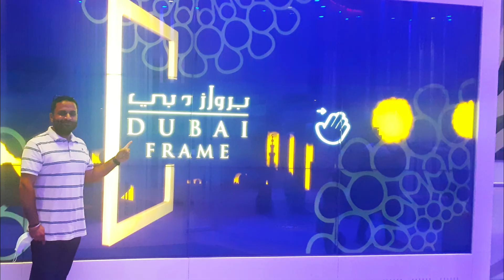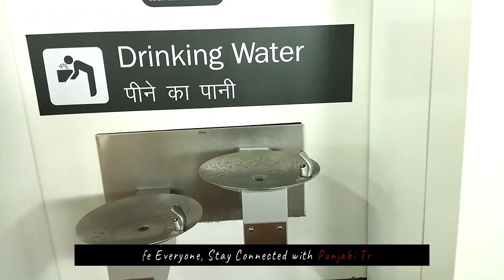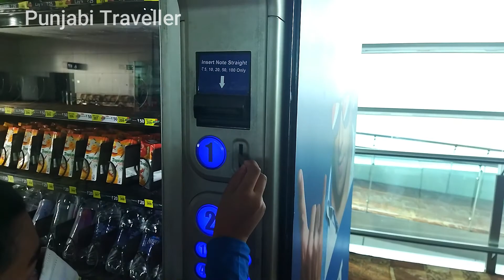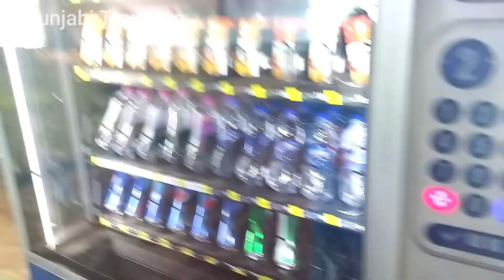Delhi Airport Terminal 3 all information before boarding in COVID | Delhi to Dubai SHJ